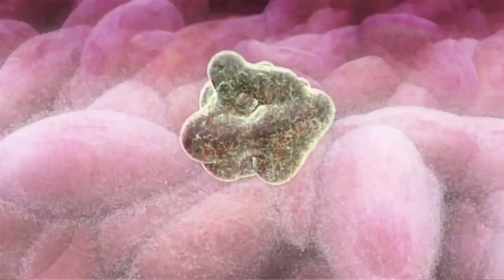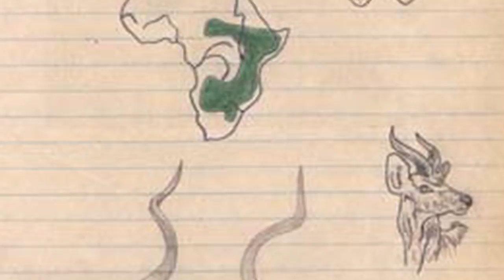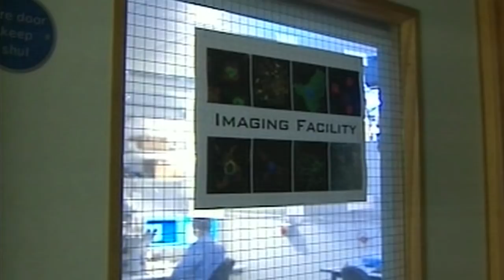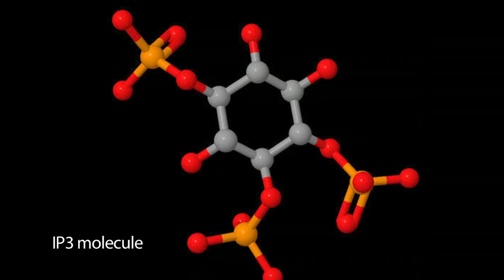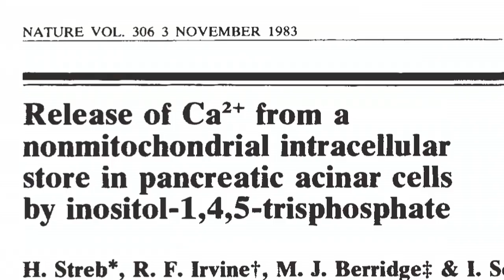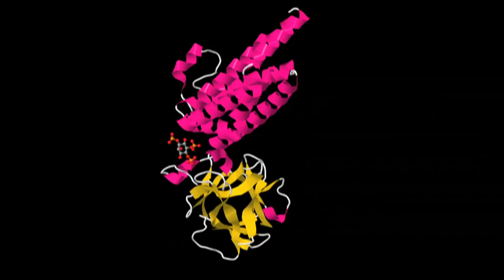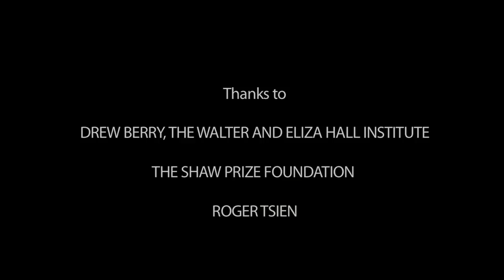Eureka Moments: The key that unlocked calcium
As part of the Biochemical Society's Centenary celebrations, a number of the Society's Honorary members have been asked to talk about the important moments in their careers and the future of the discipline.

The first interview released is 'Eureka Moments: The key that unlocked calcium' in which Professor Sir Michael Berridge talks to Professor Robin Irvine about his 'Eureka Moment' in calcium signalling and his passion for trying to find the solution to interesting problems.

You can also take a behind the scenes look at their production on the Society's Flickr photostream